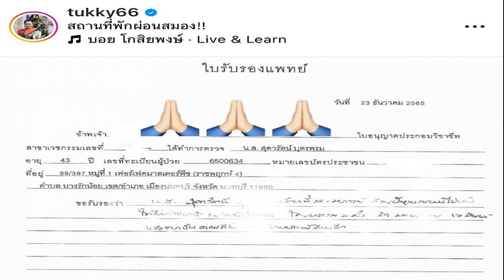ตุ๊กกี้ เปิดใจป่วย รักษาเกือบ 2 ปี ชีวิตดิ่ง หัวเราะยังน้ำตาไหล เข้มแข็งจนหนูหายแล้ว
อีกหนึ่งนักแสดงตลกขวัญใจประชาชน สำหรับ ตุ๊กกี้ สุดารัตน์ โพธิ์น้ำคำ กับผลงานที่สร้างเสียงหัวเราะให้กับผู้ชมทางบ้าน จนเป็นที่รัก
ล่าสุด ตุ๊กกี้ ได้ออกมาโพสต์ร่ายยาว ถึงอาการป่วยที่เข้ารับการรักษาจากแพทย์ตลอด 2 ปีที่ผ่านมา โดยเผยว่า “เกือบ 2 ปี ที่ความไม่พอดีของอารมณ์ ขึ้นๆ ลงๆ เหวี่ยงๆ วีน หัวเราะตอนน้ำตาไหล ร้องไห้ไปยิ้มไป เหมือนคนบ้า มันจบไปละ ละมันก็ผ่านไปด้วยดีสุดท้ายนี้ ขาดไป ไม่กี่วันก็ครบ 1 ปี
( 28 มกรา 65 ) ในการต่อสู้กับมัน ฉันเรียกมันว่า อีโรคบ้า โรคที่คนอย่างฉันไม่ชอบกินยา โรคที่คนชอบคิดเรื่องคนอื่นอย่างฉันไม่ชอบ โรคที่คนชอบความสนุกมากอย่างฉันไม่ชอบ โรคที่คนจริงจังอย่างฉันไม่ชอบ โรคที่คนชอบห่วงชีวิตคนอื่นอย่างฉันไม่ชอบ โรคที่คนไม่ปล่อยวางอย่างฉันไม่ชอบ สุดท้ายไอ้ที่มันไม่ชอบ แต่ต้องทำให้ได้และให้ชอบจนอยู่กับมันให้ได้

มันต้องรักษา ใช่ รักษามาแบบต่อเนื่อง พยายามสุดๆ เอาใจไปให้เวลากับคุณหมอ 60 เอาใจให้ตัวเองอีก40% วัดใจสู้กันไป ทดสอบความอดทน ซักครั้ง ในเมื่อวันที่ต้องสู้กับโรคแบบนี้ มันก็ต้องเอาให้อยู่ ไม่ล้มหมอน นอนเสื่อ เข้าน้ำเกลือ ก็บุญละ แต่แน่รู้แหละ สมองสั่งการชีวิต ซึ่งในใจคิด ว่าไม่ใช่เรื่องใหญ่ ถ้าใจสู้กับมัน สุดท้ายแล้ว ก็ผ่านมันไปได้
ขอบคุณ ผู้อยู่เบื้องหลังความคลี่คลาย เบาลงในเรื่องความคาดหวังตาสมัยยายพิน ที่พูดสั้นๆ ทุกครั้ง ว่าให้คิดแต่เรื่องตัวเองพอแล้ว ง่ายๆ แต่หนูเข้าใจมาก จ้ะ ขอบคุณพี่บู้ คนแรกคนเดียวที่เจอกับอีโรคบ้าก่อนใครที่เดียวที่รองรับช่วงดิ่ง ช่วงพุ่ง คนที่รับส่งโรงบาลพร้อมกับคำว่า รักตัวเองได้ไหม

ขอบคุณพี่อุล ผู้เปิดสมอง ด้วยคำปลอบใจที่จุกอก คำห้วนๆ ที่พูดครั้งเดียวจบ และหนังสือทุกเล่มที่ตามคำสั่งแล้ว มันดีย์ต่อแก่นใจมาก ขอบคุณนะ ทุกคำด่า=ห่วง ขอบคุณพี่อาร์ม ผู้ถามไถ่ทุกครั้งและคำปลอบใจที่พูดแล้ว อืม นี่คนรักกัน ขอบคุณคุณหมอ ที่โรงพยาบาลทุกท่านนะคะ หนูรอด และ ปลอดภัย ละคะ ขอบคุณหนังสือทุกเล่ม ทุกสำนักพิมพ์ที่จรรโลงใจให้หนูตลอด 11 เดือน
ขอบคุณหัวใจที่หวังดีทุกครั้งที่เจอคำว่า สู้ๆ จากทุกคนจำทุกครั้งที่ได้ยิน ขอบคุณทุกคอมเม้น ทุกDM ที่ให้กำลังใจ ขอบคุณนะคะ ขอบคุณค่ะ

เชื่อเสมอ มันหายได้ สมองเรา ใจเรา เอาให้ถูกที่ ถูกเวลา ถูกคน แล้วทุกอย่างก็จะเสมอภาค เสมอใจ เสมอตัว เลือกได้ เพื่อความสุข เลือกแล้ว ก็จะสุข ขอเป็นกำลังใจให้ทุกคนที่กำลังต่อสู้ กับ อะไรก็ตามที่ต้องการคนเข้าใจ สุดท้าย ใจที่เข้าใจเราได้ดีที่สุด คือ ใจเราเอง บันทึกใจ 24/12/65 หนูหายแล้ว ของขวัญปีใหม่ 2566”